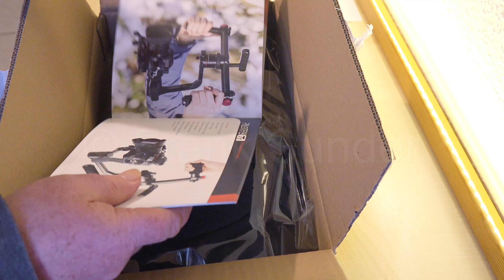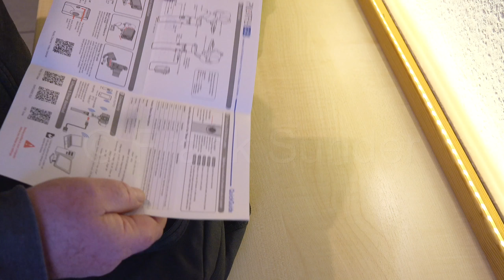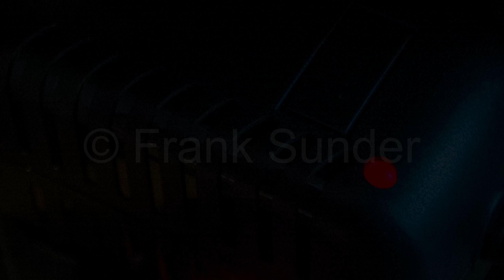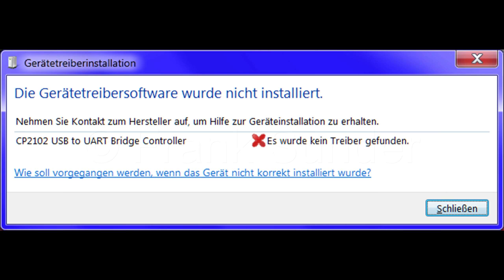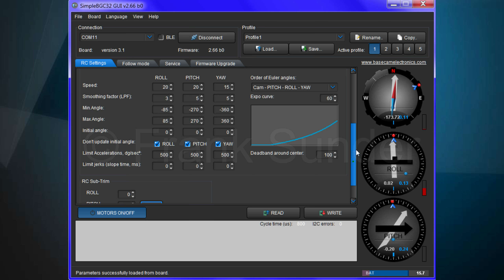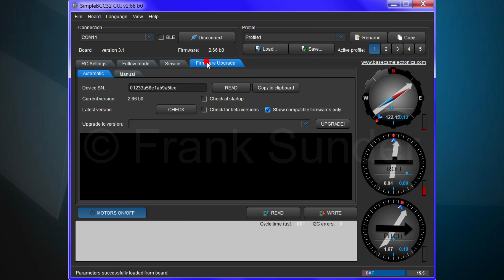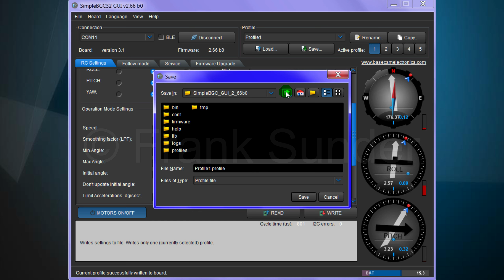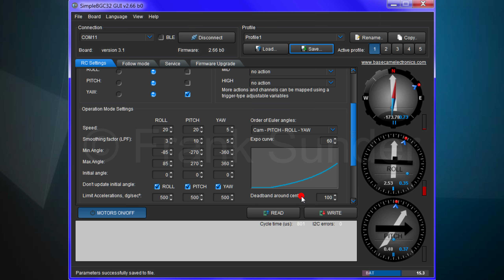Pilotfly Gimbal C45 Tutorial Unboxing Balancierung Deutsch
Hier mal eine Komplettanleitung für den Gimbal Pilotfly C45 in Verbindung mit der Kompaktkamera Sony RX100 Marl V. Mir der Software SimpleBGC habe ich mich zunächst nur etwas oberflächlich beschäftigt. Aber hier bei YT gibt es reichlich Videos dazu. Das Problem dabei,...leider alles nur in englisch. Das Pilotfly Team arbeitet aber bereits an Verbesserungen zur Anleitung allgemein und wird wohl sich wohl auch in naher Zukunft mit der Software genauer befassen und uns eine deutsche Anleitung zu präsentieren. Hier mal nur ein Link (von vielen), wo die Software zumindest bildlich ganz gut erklärt wird.